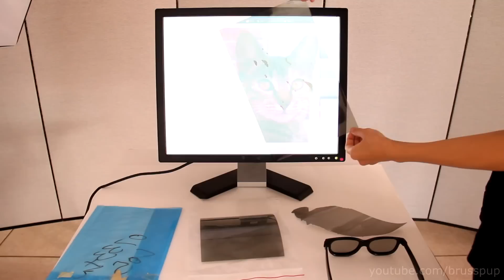Amazing Secret Monitor - (Extra Footage)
Like me on Facebook (click the LIKE button on Facebook to add me)

Download the song in this video
Song Name: To Zero

Here's a link to the main video in case you haven't seen it:

This video shows you how to create a secret LCD monitor. The first time I read that you could do this, I just had to try.

Before you attempt this, please note that I've only tried this with an LCD monitor. I don't know if it will work with any other type. Also, it may not work with certain LCD monitors. Also, the results may not be as good as the results I got. I recommend doing this project with a monitor that you don't care about losing.

If you are going to try and make your own, there are a few things to keep in mind. First, I would recommed using a monitor that you don't care about. I bought mine from a pawn shop for $20 dollars. Once you remove the polarized layer, you've pretty much made the monitor useless as to normal use. If you are good with repairs and that sort of thing, I'm sure you could buy a replacement filter to fix the monitor. So basically, just make sure you are ok with modifying whatever monitor you've chosen to use for this project. Once you have your monitor you need to remove the top layer, which is the polarized layer. It helps to remove the plastic frame from the front but it's not 100% necessary. Once you remove the plastic front, use a hobby knife to cut on the edge around the whole monitor. Press hard enough to make the cut but don't press too hard. That's once thing to keep in mind during this whole process is that you can completely destroy the monitor by damaging the actual LCD part of the screen. Once you make the 4 cuts, then pick a corner to start peeling the polarized layer. I used a hobby knife to "dig" under the layer so I could get a big enough piece to grab onto. Now, every monitor is different so you may experience this part a little different than the next person. You want to peel slowly to try and get the biggest pieces possible and also not to put too much force on the screen. This part could take several minutes to get all of the polarized layer off. Most LCD monitors have an antiglare layer "attached" to the polarized layer and both of those layers are glued so the hard surface of the LCD. So you may see these extra layers as you are removing them. If you're lucky you will be able to remove all 3 layers by just pulling it off. But it's likely that some glue will be left over. It's also possible that you will lift the polarized and antiglare layer but leave most of the glue. If you look closely in my video, you can see a few spots where the contrast is different. These are spots where the glue came off. If there are a lot of glue spots and it bothers you, it is possible to remove the glue by using paint thinner. But you have to be very careful. If you use the paint thinner, apply it to the glue spots and use a piece of plastic to gently scrape it off. Don't press too hard or you will destroy the monitor. Overall, I would recommend to stay away from the paint thinner and just live with the glue spots.

Next you want to grab some glasses. I used a pair of the 3D glasses you get at the cinema. I never throw them in the recycle bin :). Anyway, you can open these glasses up and remove the "lenses".

I ordered 2 - 6" X 6" sheets of polarized filters from a popular online science store. I traced the shape of the area where the lenses on the polarized sheets. I cut them out and placed them inside  the frames. Before you cut the shape, make sure to note the proper angle of the polarized sheet with the monitor. I had to turn my sheet 45 degrees to get the correct angle. So when I traced the lens shape on the sheet, I turned the sheet 45 degrees and cut them. (In the video the sheet wasnt turned 45 degrees, but that was just a video mistake)

So now you're ready for action. If you hook your monitor up to a computer and put on your glasses you should be able to see the screen just as normal. Anyone standing behind you will only be able to see a blank monitor. If you move far to the sides you can see a little bit of a negative image on the screen, but it's still very hard to make out.

Anyway, enjoy!